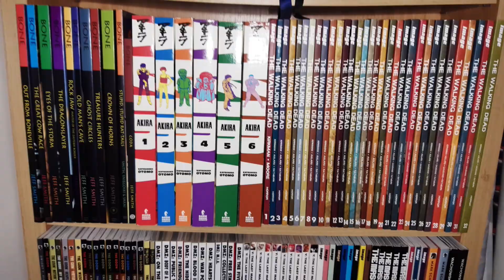Everything we know so far about BLADE RUNNER 2099 the new TV show | Plot, cast, director and writer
The replicants are back and this time the Blade Runner's will be hunting them on the small screen. yes, Amazon are producing Blade Runner 2099 and I've got all the details we have so far including the star, directors, writers, filming locations and much more! Join me as I take a look at the series based on Ridley Scott's sci-fi classic.